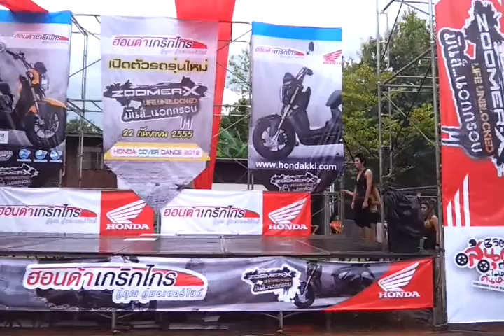Dancing Team Harmony@Honda KKI @สนามฟุตซอล หลังฺ ิBig c korat